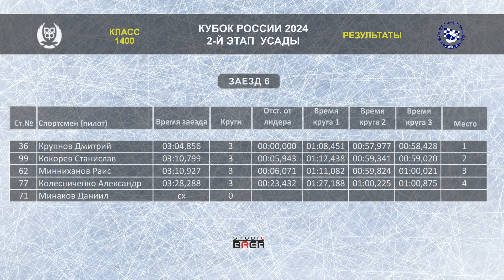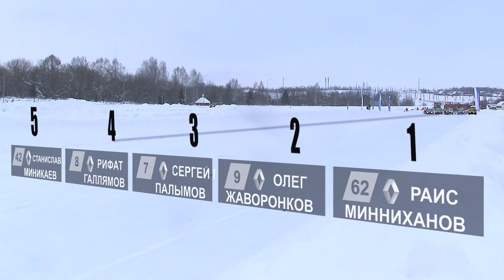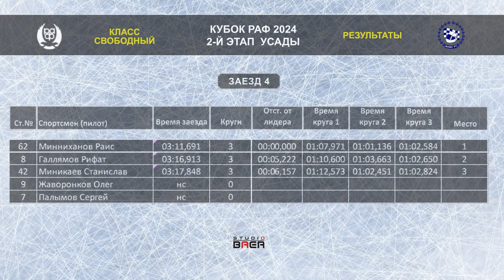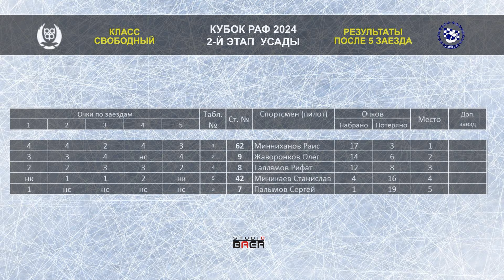2024 Ледовые гонки 2 этап УСАДЫ ВИДЕОСПОРТ